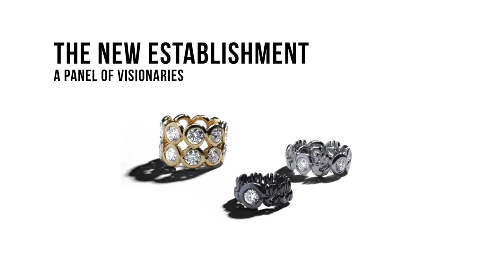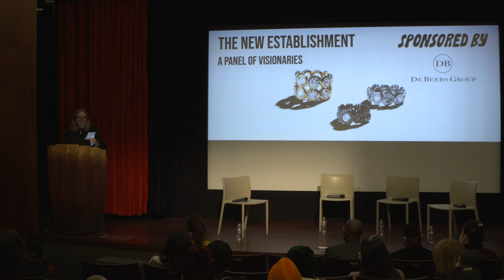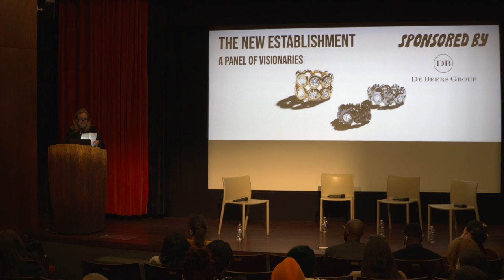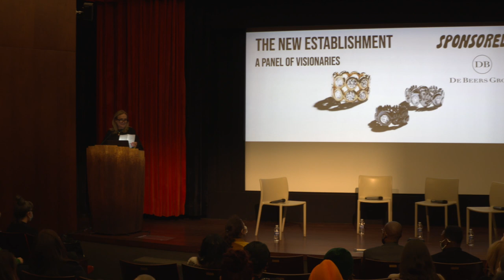NYCJW21 | The New Establishment: A Panel of Visionaries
This panel, The New Establishment: A Panel of Visionaries, is moderated by journalist Tanya Dukes featuring KHIRY founder Jameel Mohammed in conversation with fashion stylist, Emmy-Award winning costume designer and founder of Black Owned Everything, Zerina Akers, and Pat Dambe, Head of Corporate Affairs, De Beers Group. Sally Morrison, Director of PR for Natural Diamonds at De Beers Group, provides the introduction.

This program was recorded live during NYC Jewelry Week 2021, NYCJW21: DAY 2 at Museum of Arts & Design on Tuesday November 16, 2021.